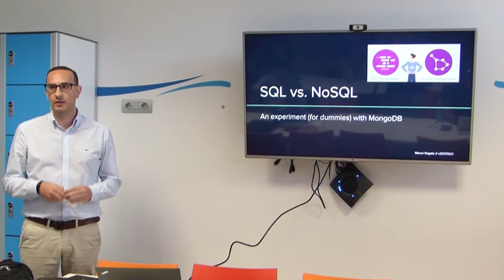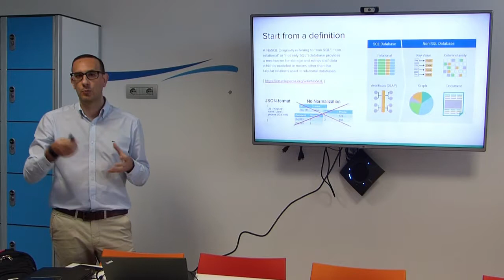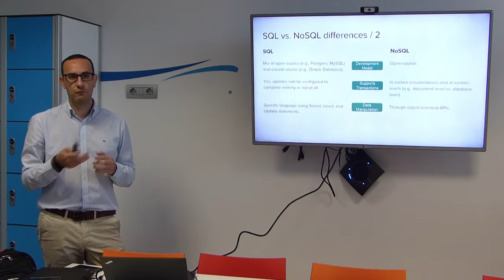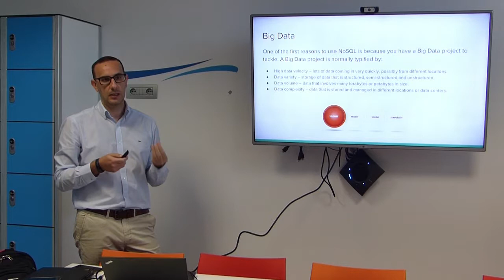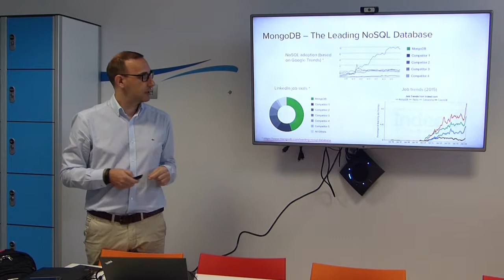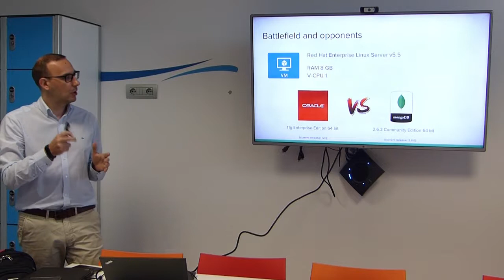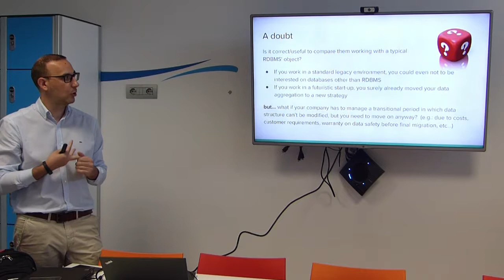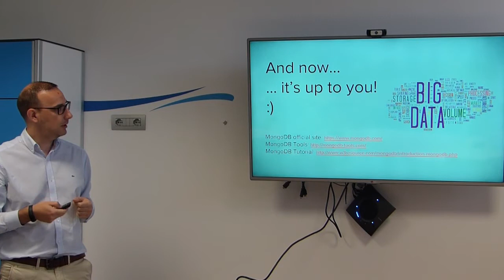SQL vs NoSQL, an experiment with MongoDB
Video from the TESISQUARE Techmeeting about Big Data (24/07/2017).

A simple experiment with MongoDB compared to Oracle classic RDBMS database: what are NoSQL databases, when to use them, why to choose MongoDB and how we can play with it.